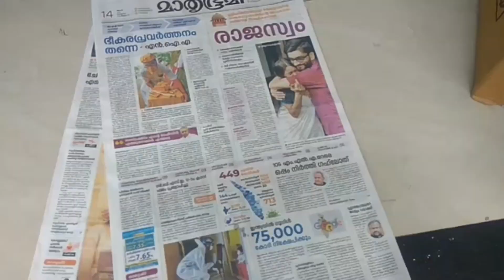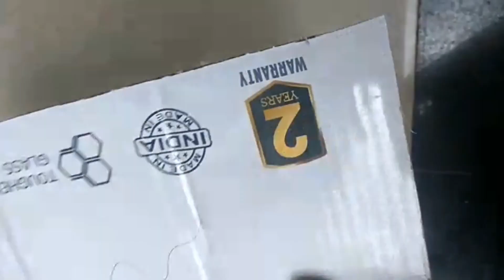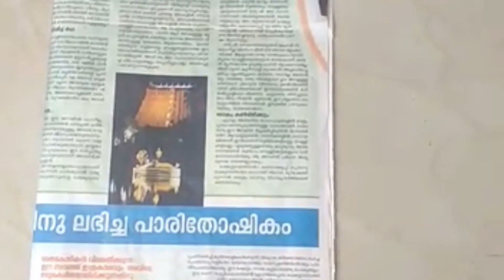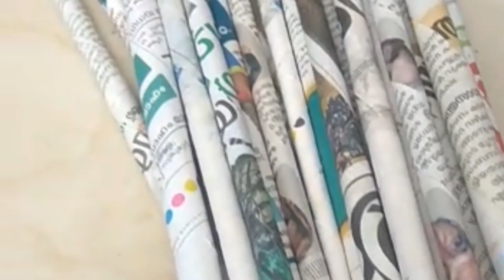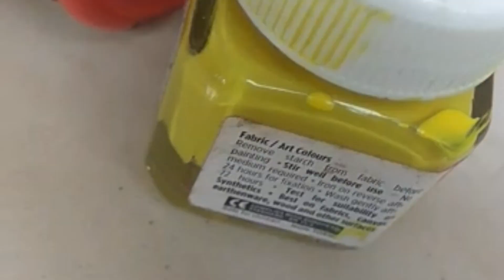Craft #2 | News paper കൊണ്ട് എങ്ങനെ ഒരു അടിപൊളി flower vase ഉണ്ടാക്കാം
Thank u
    for